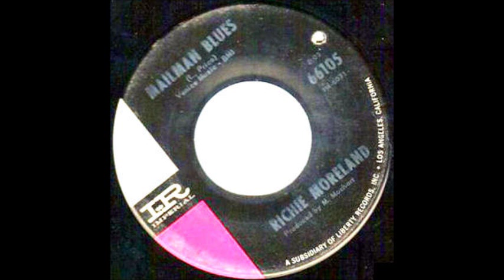Little Richard Moreland Mailman Blues-1965 Picture Records(Texas) (7722)..wmv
US Rock 'n' Roll singer born Richard Westmoreland. Richard Moreland recorded at Dart, Picture and Imperial Records.